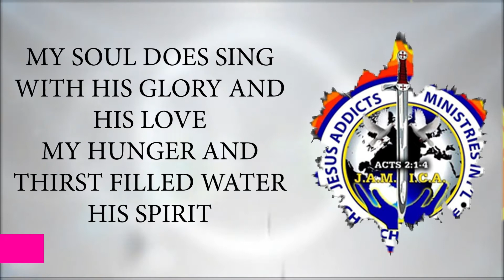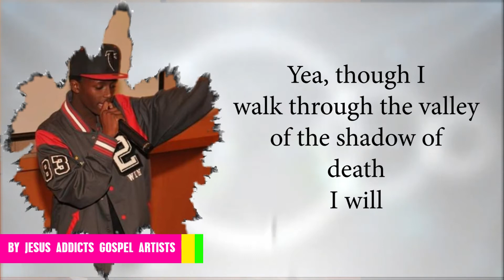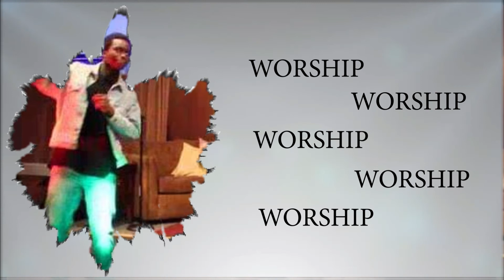DANCE IN THE HOUSE OF THE LORD By BENNIE PAPA OF Jesus Addicts Gospel Artists.